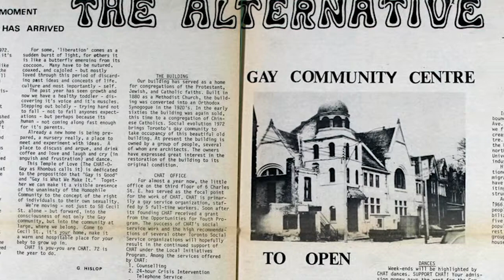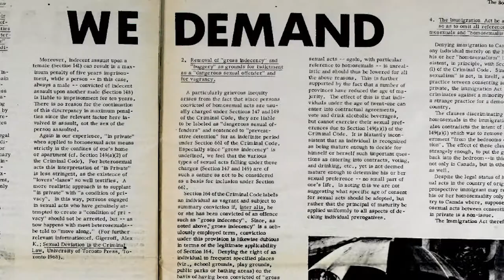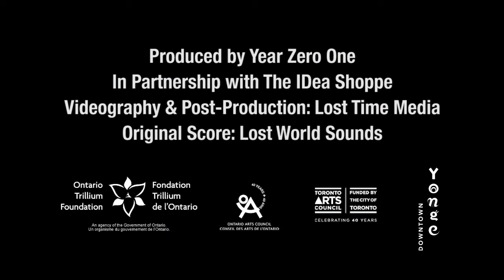Community Homophile Association of Toronto (CHAT)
Housed in a former synagogue, CHAT was the hub of Toronto's gay community in the early 1970s and a point of departure for Toronto's first Pride March in 1972. An activist caucus, Toronto Gay Action, emerged from CHAT and launched the first large-scale gay rights demonstration in Canada.